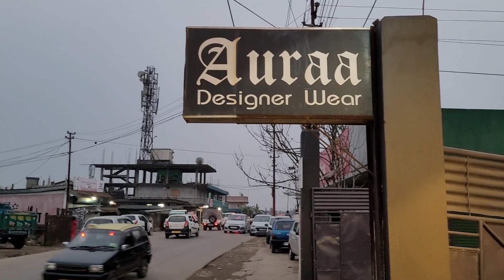Ka showroom Auraa Designer Wear ha Mihmyntdu, phi lah ban ioh iaki sopti ba bunjait